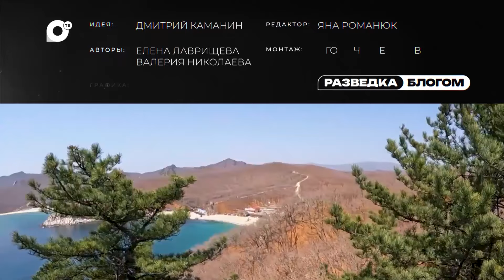Разведка блогом / Бухта Врангель / 06.06.24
В этом выпуске приморский тревел-блогер Илья Катков отправился в путешествие по одной из самых живописных бухт Приморского края - бухте Врангеля. В этом выпуске вы увидите  места, которые редко попадают в объектив туристов. Настоящая, первозданная природа Приморского края.